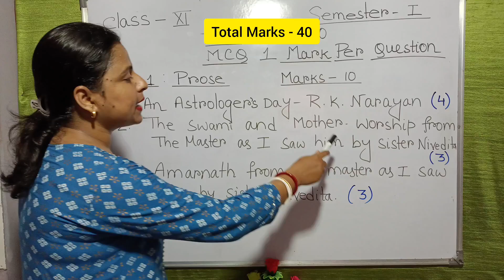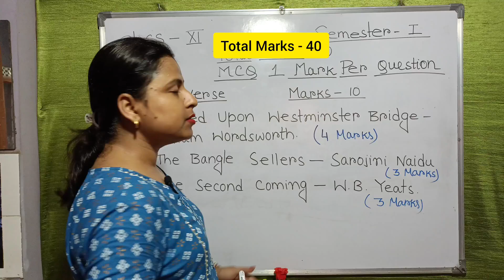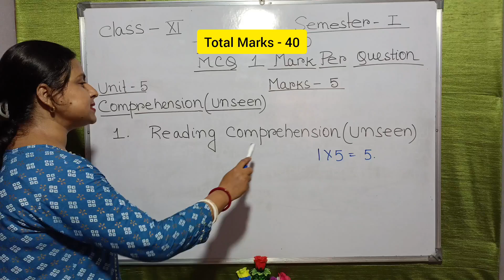Class - 11 | English Syllabus| West Bengal Board| Semester - 1| MCQ